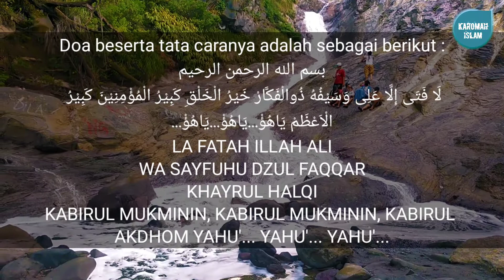UTAMAKAN DOA INI !!! KEKUATAN SINGA PADANG PASIR !! BACA 1x SAJA!! HASIL LANGSUNG TERBUKTI !!!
ASSALAMU’ALAIKUM WAROHMATULLAHI WABARKATUH
SELAMAT DATANG DI CHANNEL KAROMAH ISLAM

Semoga apa yang di sajikan dari Chanel kami ini menjadi hal yang membuat anda lebih baik lagi kedepannya dan menambah wawasan bagi anda serta selalu bermanfaat untuk sesama.

TERIMA KASIH

Channel ini membahas tentang :
Kekuatan sayyidina ali
Kekuatan singa Allah
Kekuatan pedang zulfikar
Kekuatan macan putih
Kekuatan batin
Kekuatan tubuh
Kekuatan fisik
Kekuatan lahir dan batin
Kekuatan tangan
Kekuatan iman
Kekuatan untuk suami
Kekuatan untuk pasangan suami istri
Kekuatan untuk pengantin baru
Kekuatan melawan setan
Kekuatan melawan musuh
Kekuatan saat bertanding
Doa segala kekuatan
Ilmu tenaga dalam olah pernafasan
Ilmu tenaga dalam lewat perut
Ilmu tenaga dalam lewat mata
Ilmu kekebalan tubuh
Aura kewibawaan sayyidina ali
Doa shalawat nabi
Doa para wali
Pengasihan perintil merica
Pengasihan lewat parfum
Pengasihan kembang kantil
Pengasihan lewat foto
Pengasihan lewat rokok
Pengasihan lewat jabat tangan
Pengasihan daun sirih
Pengasihan lewat tatap mata
Pengasihan jarak jauh
Pengasihan lewat baju
Doa mengobati orang kesurupan
Doa memulangkan orang yang hilang
Doa mengatasi perasaan resah dan gelisah
Doa untuk mendengar suara hati
Doa mencerdaskan anak
Doa agar cepat hamil
Doa pembuka aura
Doa dilancarkan rezeki
Doa dimudahkan rezeki
Doa melunasi hutang
Amalan pembuka rezeki
Amalan pelancar rezeki
Doa membentengi rumah dari setan
Doa pengusir setan
Pengasihan nabi yusuf
Doa nabi ibrahim
Doa nabi yunus
Doa pawang hujan
Doa meredam amarah orang
Doa penglaris dagangan
Azimat penglaris dagangan
Azimat pengasihan
Amalan agar istri betah dirumah
Ruqiyah mengobati sihir/santet
Wirid tingkat tinggi
Dzikir mustajab
Doa pengusir jin pengganggu bayi & kandungan
Doa pesona wajah
Doa penarik jodoh
Doa keselamatan dalam perjalanan
Doa keselamatan dunia dan akhirat
Doa keselamatan
DOA,AMALAN,ILMU,KEKUATAN